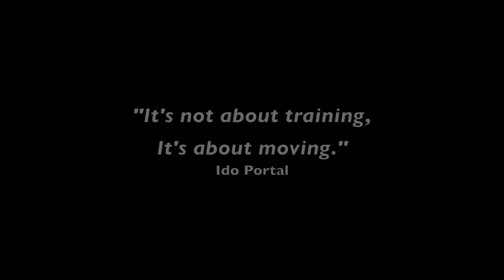What Does A Monkey Do With A Box?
We live in a world where movement is seen as a training process. We train sports, we train skills, we train everything... But for what reason are you training?

Have you seen a monkey training tree climbing to get better in collecting food? Nope. Monkey play and therefore they learn to get better in things. This training process is a huge misunderstanding...We train for no exact reason and we gave up play.

Play is something which doesn't need understanding. If you are in a real state of play then you don't think. You meditate, you are the process. Therefore there's pure learning and discovering instead of "training".

And of course I do trainings. I want to get better, gain strength, open ranges of motion etc. But play or as Ido says "Improvisation" is very important time where I have fun with the effects of the training process. I can now manipulate my body in space with ease. And this is my global goal of the training process.

...a join us!